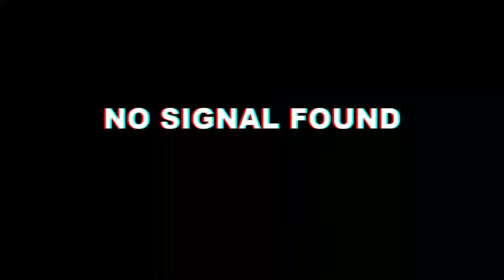Selangor Drone Footage | Paya Jaras Hulu & Bandar Baru Sg Buloh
Drone footage PERCUMA!
Mahu menggunakan mana-mana bahagian dari rakaman video drone kami?
Tak masalah..

Guna semula dibenarkan.

PERCUMA!!
Ikut jer syarat & peraturan mudah yang digariskan oleh lesen.

Kena Bayar ke?
Tak... Footage kami PERCUMA!
Peribadi atau Komersil 👍
Tapi kalau kawan2 rasa nak sumbang, support, sebagai saguhati, sangat kami alu-alukan!

Sokongan kawan2 dapat membantu kami meneruskan projek Footage Percuma akan datang.

TERIMA KASIH.